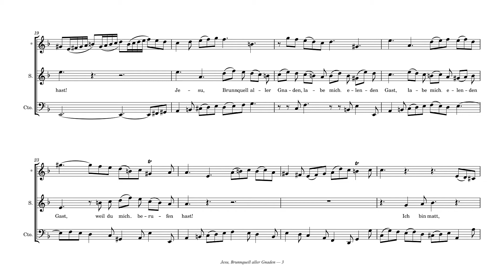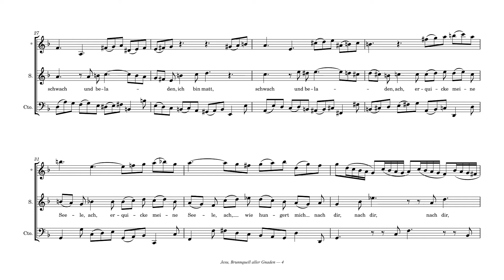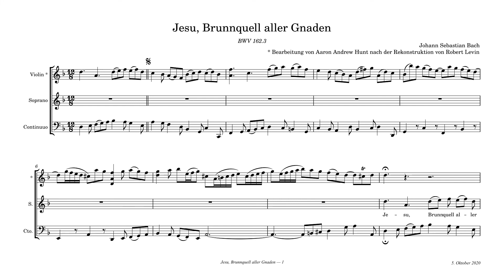BWV 162.3 “Jesu, Brunnquell aller Gnaden” + Counterpoint (Violin)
This aria is famous because its obligato part is lost. Many composers have tried their hand at writing a new part. This version for violin is really a transcription with some small changes here and there, based on a "reconstruction" for two instruments by Robert Levin which was recorded by John Eliot Gardiner. I undertook this arrangement for a concert given by the GAP ensemble and Dorothee Mields, which is the recording used here. I found the exercise so instructive, it was the start of the year-long “Bearbeitungen” project, during which I wrote new obligato parts for most of Bach’s continuo arias.